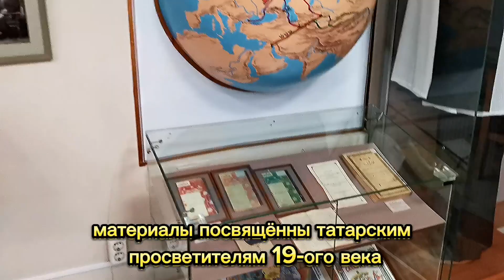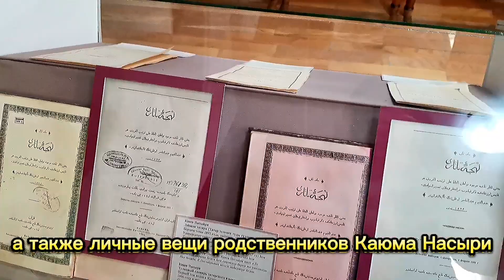Музей выдающегося татарского учёного Каюма Насыри в Казани/ Museum of Outstanding Tatar Scientist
Собор Казанской иконы Божией Матери в Казани/ Cathedral of the Kazan Icon of the Mother of God,Kazan

Салат в форме дракона со свёклой и селёдкой. Вкусно и красиво/ Salad in the shape of a dragon Tasty

Сбылась моя мечта!!! Пусть у всех исполняются мечты!/My dream has come true! Let dreams come true!